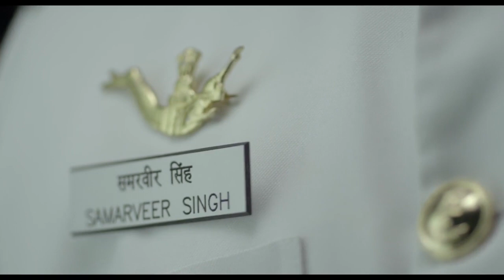The Navy gives you more - Film 2